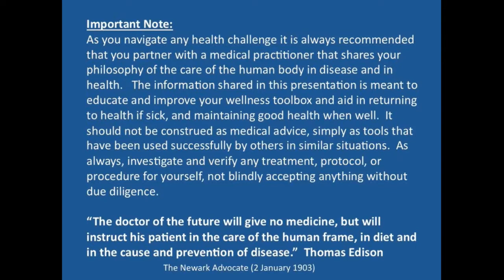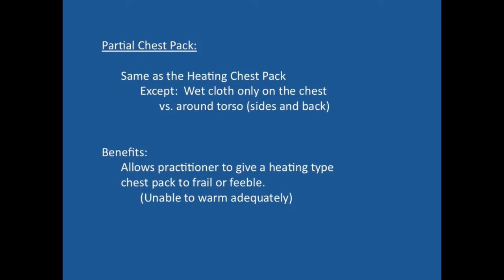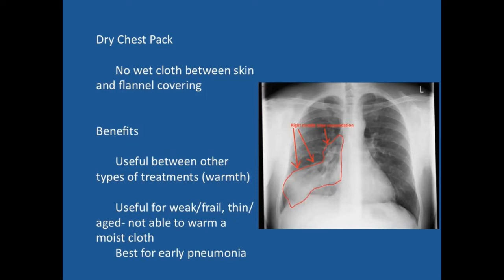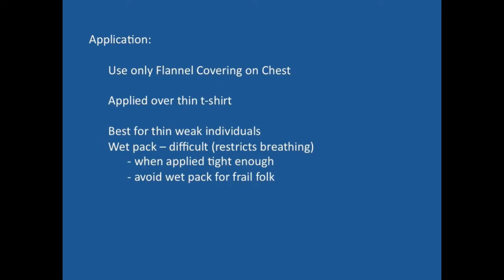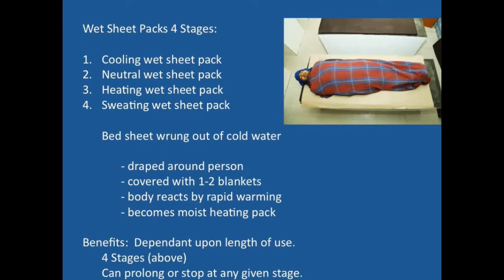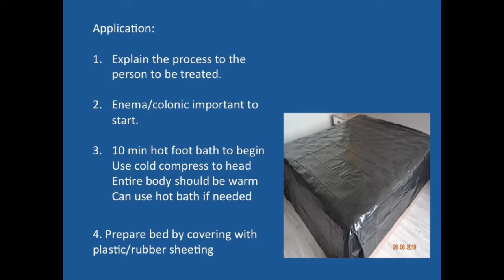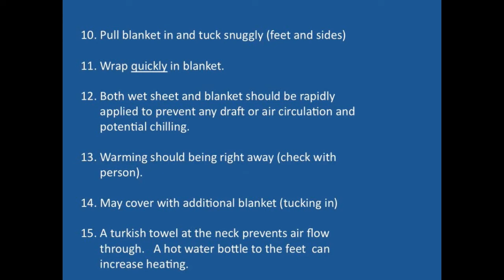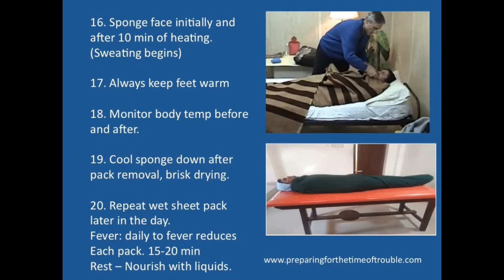Hydrotherapy Wet Sheet Packs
PFTTOT Part 219 Hydrotherapy Part 13 - Wet Sheet Packs